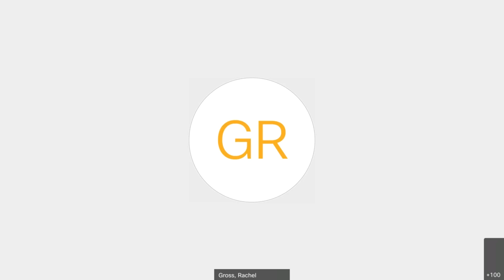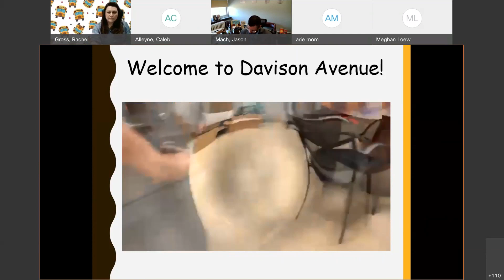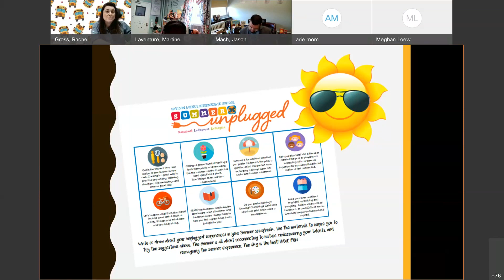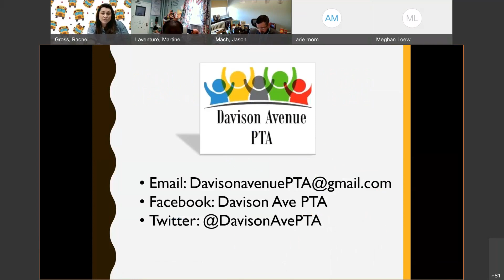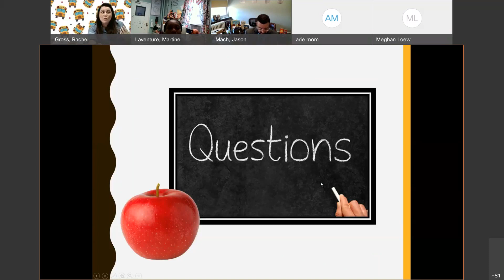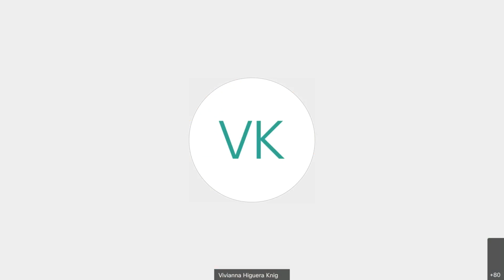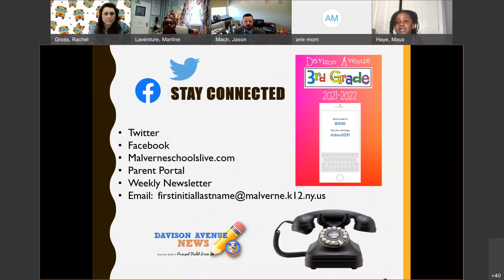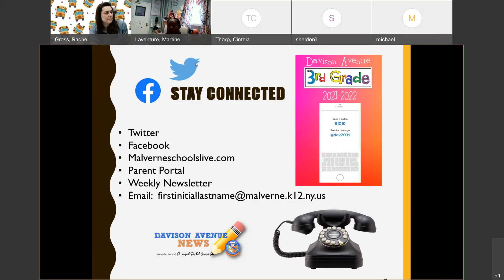DAV 3rd Grade Orientation 2021